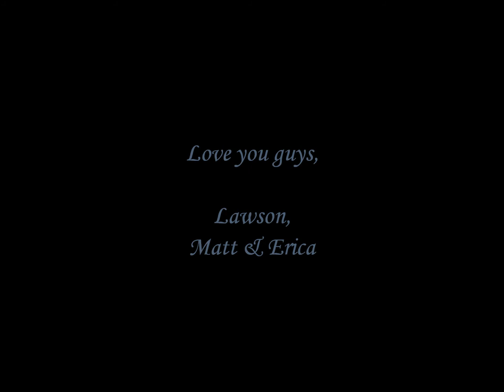Cousin to Cousin: Lawson's Message to Zachary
Sometimes it's rough being cousins and living far away from each other...

...and then other times, it works out to be really cute!

Down in Margate, Florida - we have Lawson.  Lawson and his Mommy and Daddy made a video for Auntie Heather and Cousin Zachary, who live all the way up in Patchogue, Long Island with Uncle Mike (who is not mentioned in this video - that's my bad).

Here's the video and Zachary's reaction.  These guys are awesome.